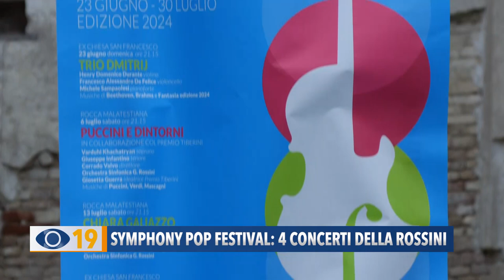Symphony Pop Festival: 4 concerti della Rossini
Bella e grande musica per l’inizio della estate fanese col Symphony Pop Festival dell'Orchestra Rossini. Questa mattina, a Fano, sono stati presentati i 4 appuntamenti, previsti tra giugno e luglio, alla Rocca Malatestiana e all’ex Chiesa di San Francesco.